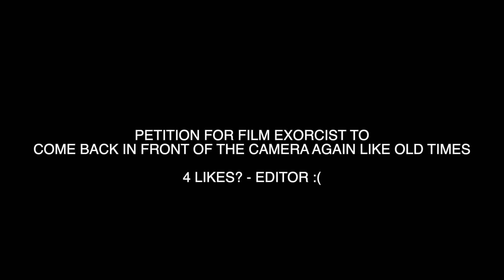Giantess Crew Virtual Meet-Up Interview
Today on the Film Exorcist we interview one of the big dogs in the Size Community. So come check it out.

Edited by TrueSilva

Xbox GT : ScoobyDooFalcon